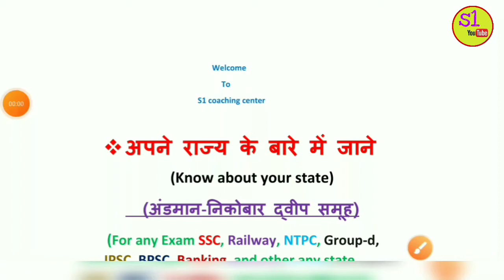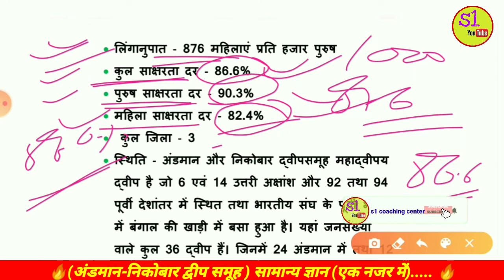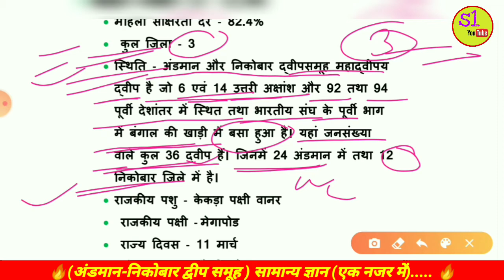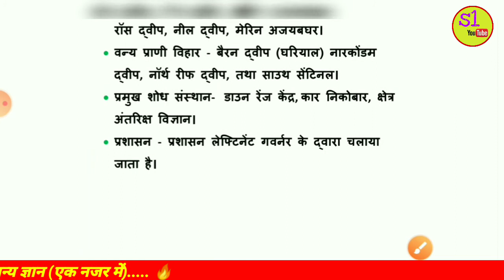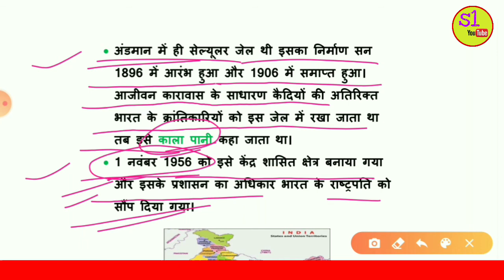अंडमान निकोबार दीप समूह सामान्य ज्ञान| ANDAMAN-NICOBAR SAMANYA GYAN || ANDMAN-NICOBAR GK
"Hello friends "मैं रंजीत आप सभी को "S1 coaching center" में स्वागत करता हूं इस वीडियो में हमलोग:
 अंडमान निकोबार दीप समूह सामान्य ज्ञान (एक नजर मेें) || ANDAMAN-NICOBAR SAMANYA GYAN || ANDMAN-NICOBAR ISLAND GK ||  (हिंदी में)
Also videos available in my YouTube channel :-
So more.
To get this type more knowledge follow me continue.
So more.